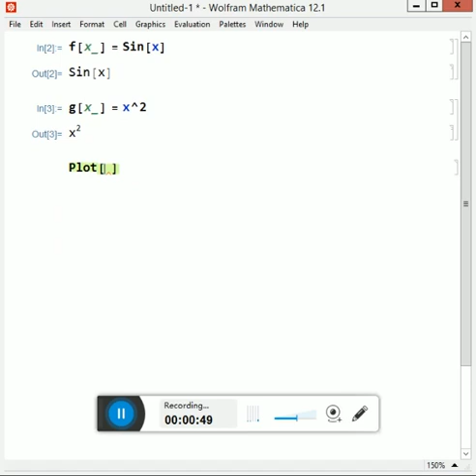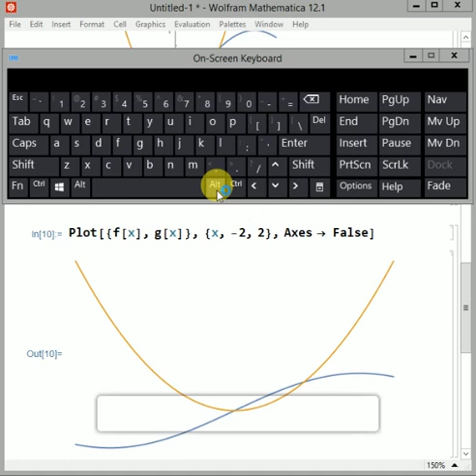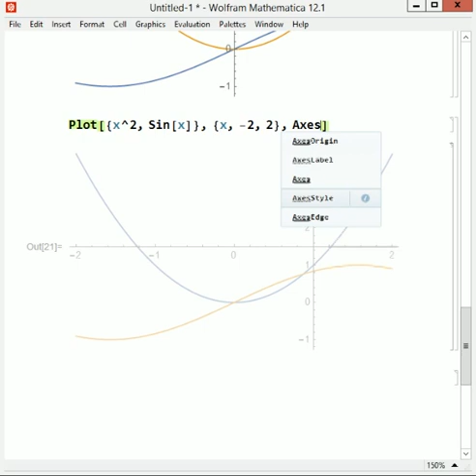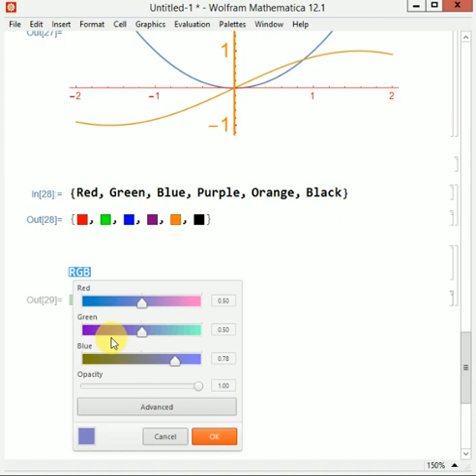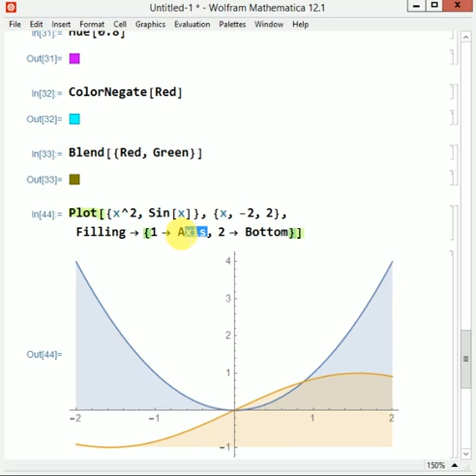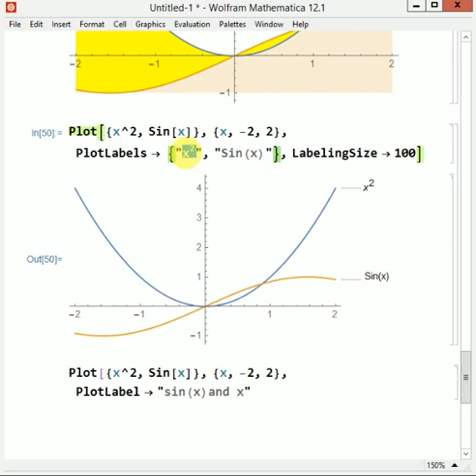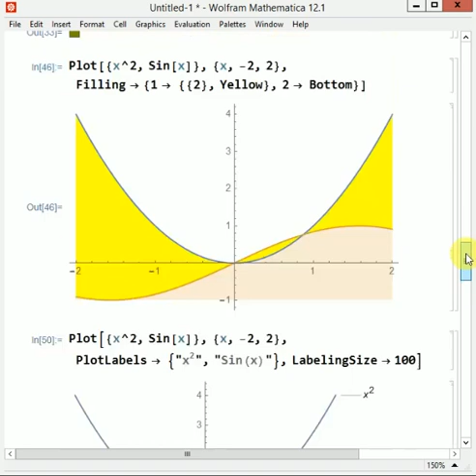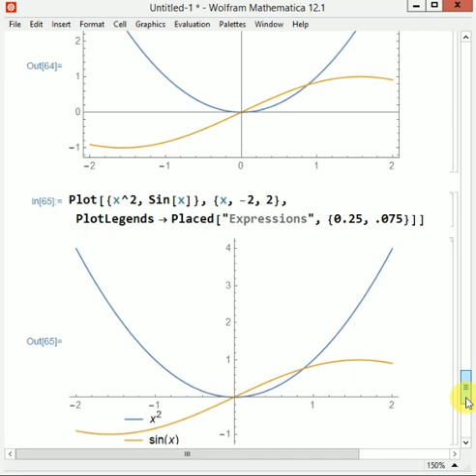Lecture No. 03+04: How to Draw a Graph in Mathematica (Part-II) || By: Muhammad Hammad Waheed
We Learn about using of Mathematica for ploting graph in thisvideo By Prof. Muhammad Hammad Waheed sb